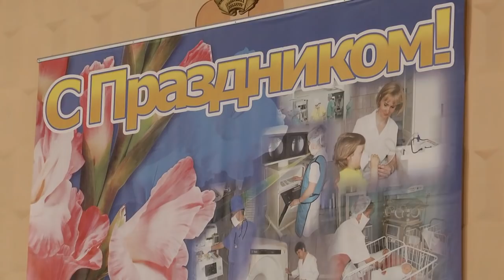В областной клинической больнице выбрали "Мистера ГОКБ - 2019"